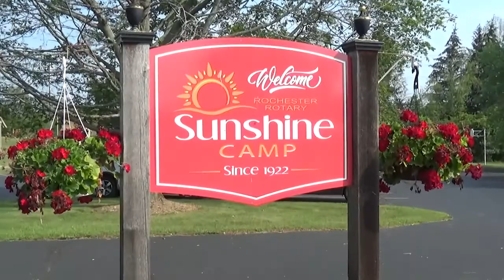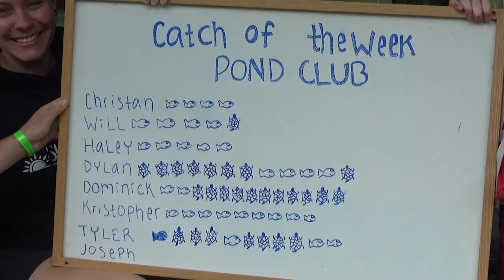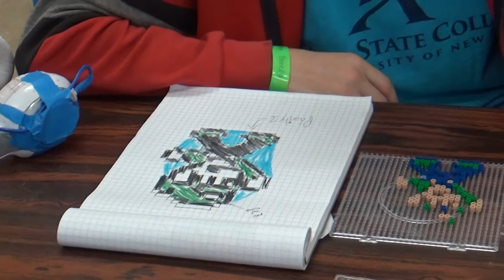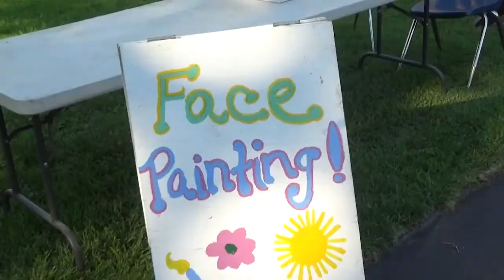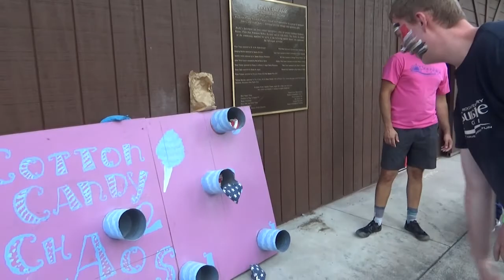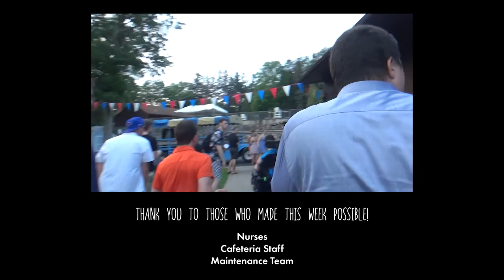Sunshine Camp 2021 - Week 2